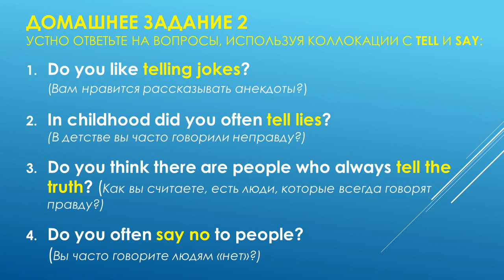Обучающая игра Разбуди свой английский! Коллокации с tell и say. Эпизод 2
Второй эпизод игры будет посвящен коллокациям с tell и say. Кроме того, в видео мы поговорим о том, в каких случаях мы используем tell, а в каких - say. Смотрите внимательно и сразу практикуйтесь.